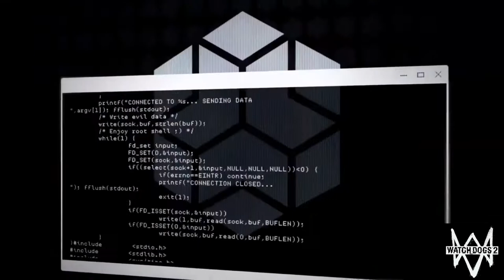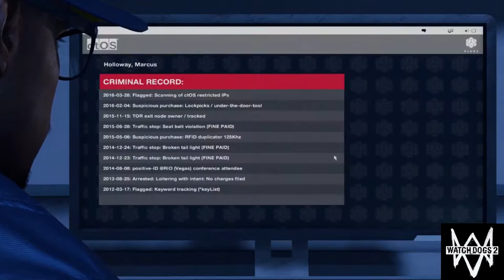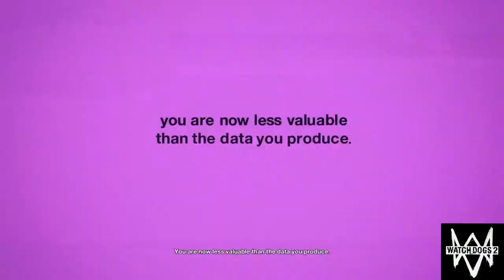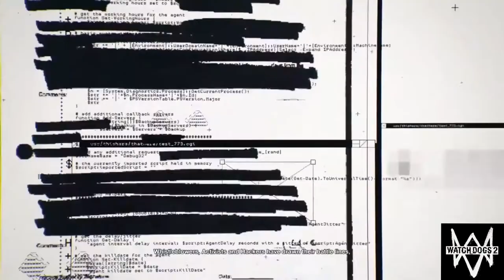Watch Dogs 2 Walkthrough Part One | تختيم لعبة واتش دوقز 2 الجزء الأوّل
واتش دوغز 2 هي لعبة فيديو من نوع أكشن-مغامرات وتسلل من تصويب منظور الشخص الثالث، صدرت في تاريخ 15 نوفمبر 2016، وهي متوفرة على أجهزة ويندوز، بلاي ستيشن 4 وإكس بوكس ون. اللعبة من تطوير يوبي سوفت مونتريال ومن نشر يوبي سوفت.
تاريخ الإصدار الأولي: ١٥ نوفمبر ٢٠١٦
النوع: لعبة أكشن-مغامرات
الناشر: يوبي سوفت
الأنظمة الأساسية: بلاي ستيشن 4، إكس بوكس ون، مايكروسوفت ويندوز
مطورو البرامج: يوبي سوفت مونتريال، يوبي سوفت ريفلكشنز، والمزيد
الكتّاب: إيثان جيمس بيتي، مادلين هارت